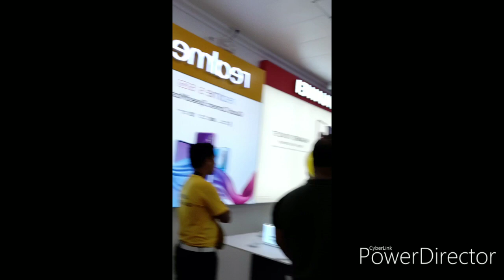Daniel matsunaga is Real😲😲